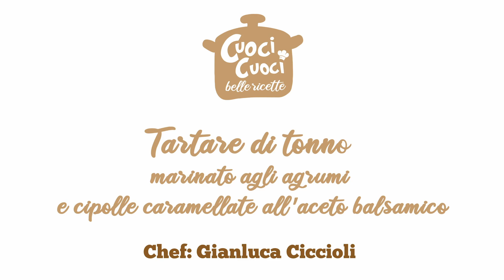Tartare di tonno marinato agli agrumi e cipolle caramellate all'aceto balsamico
INGREDIENTI
g 300 di trancio al cuore del tonno
1 arancia
1 limone
1 lime
g 250/300 di cipolla rossa
g 50 di zucchero di canna
g 50 di mandorle o pinoli
ml 125 di aceto balsamico
olio q.b.

PROCEDIMENTO
Tagliate il tonno a cubetti di circa 4mm di grandezza.
Spremete gli agrumi e condite il tonno con un pizzico di sale.
Lasciate riposare in frigo almeno per un'ora.
Nel frattempo tagliate le cipolle; in una padella versate dell'olio evo e lo zucchero di canna; quando lo zucchero comincerà a caramellare, aggiungete la cipolla.
Saltate il tutto e aggiungete l'aceto balsamico, il sale e il pepe.
Portate a riduzione e alla fine aggiungete i pinoli o le mandorle tostate.
Aiutandovi con un coppapasta, ponetevi all'interno la vostra tartare che avrete strizzato leggermente per farle perdere i liquidi in eccesso.
Dopo di che ponetevi sopra un po' di cipolla caramellata, un filo d'olio e una grattata di pepe.